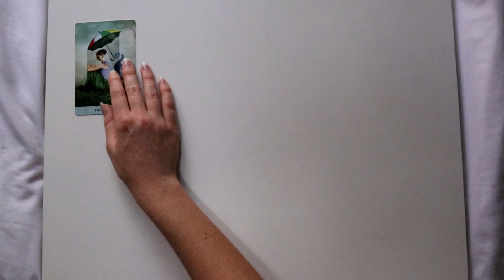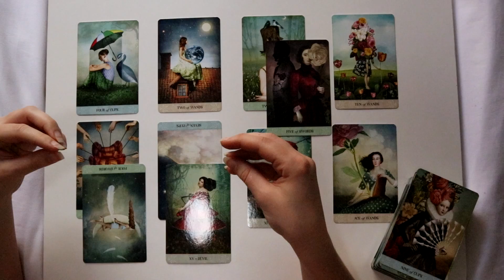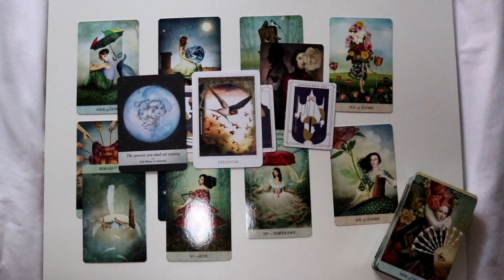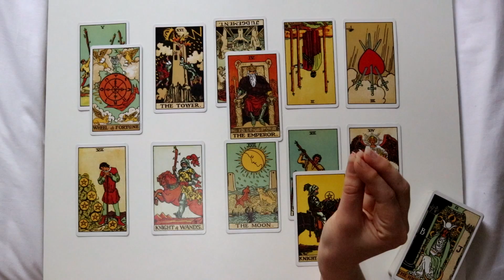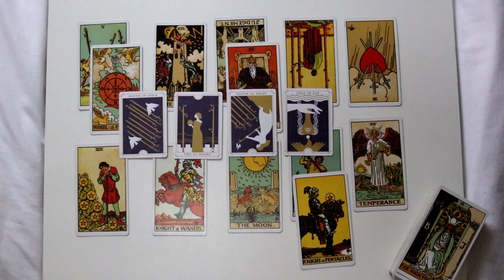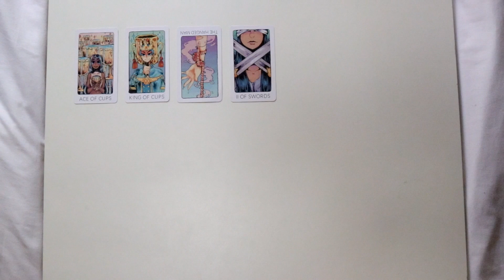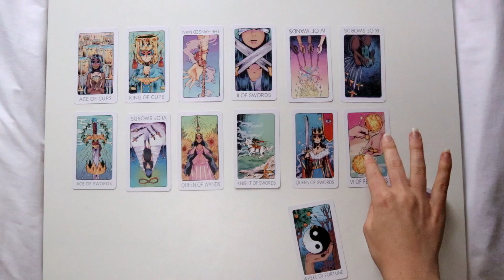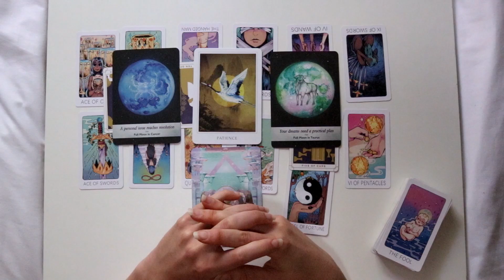What is going on in this connection? 👀💋🔥Tarot pick a card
Hi everyone!

TIME STAMPS:
Pile 1:   0:43
Pile 2:   24:59
Pile 3:  50:48

Please remember that we are dealing with collective energy and not everything will resonate with your scenario. Sometimes readings won't have a message for you. Always trust your intuition first before trusting any reading from a tarot reader!

DECKS USED:
Britt's Third Eye Tarot
Everyday Tarot by Brigit Esselmont

About me:
Name – Corine
Tropical zodiac – Aries🌞 Aries 🌜Cancer⬆️
Sidereal zodiac – Aries🌞 Pisces 🌜Gemini⬆️

Unfortunately I am not currently offering personal readings due to other responsibilities!